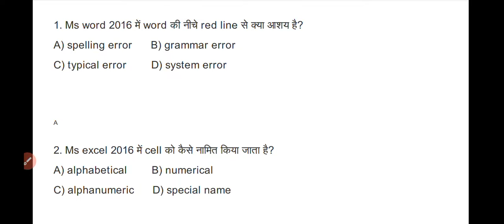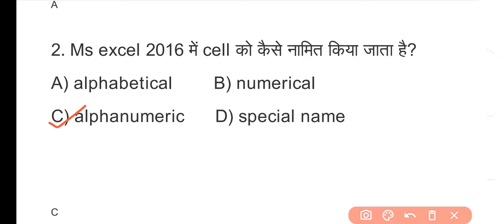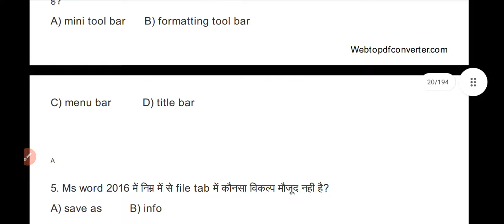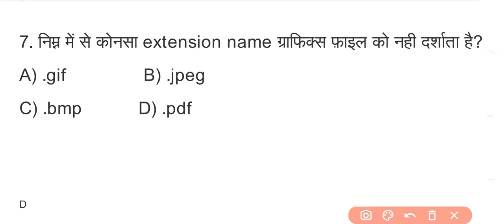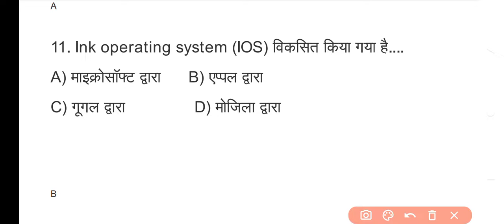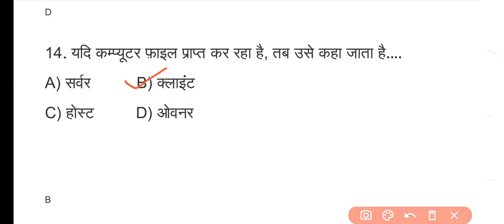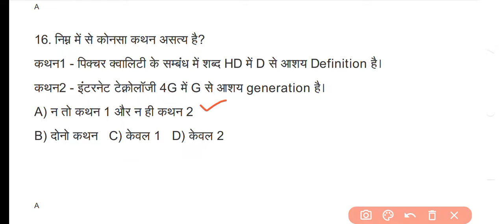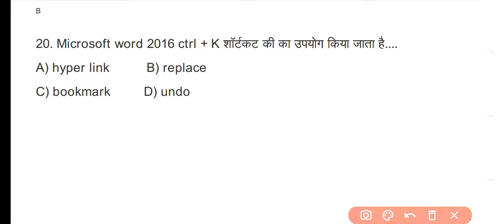computer 25 MCQ important questions ll Uppcl tg2 ll by Rahul Choudhary ll r k c study centre ll